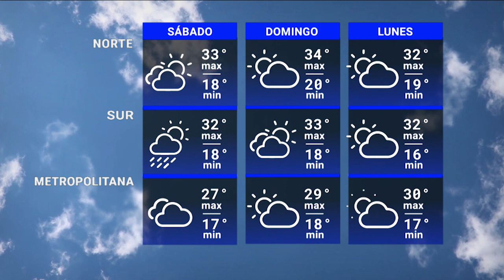Pronóstico del tiempo 24 de febrero